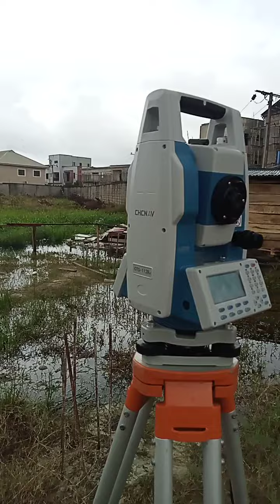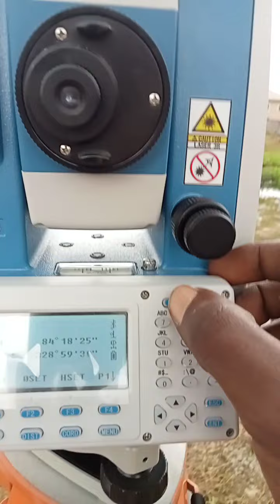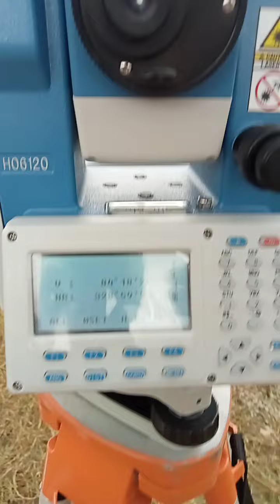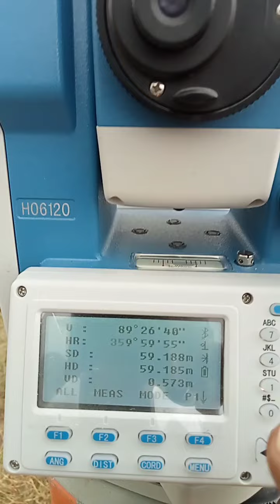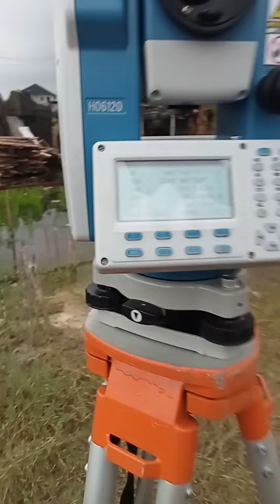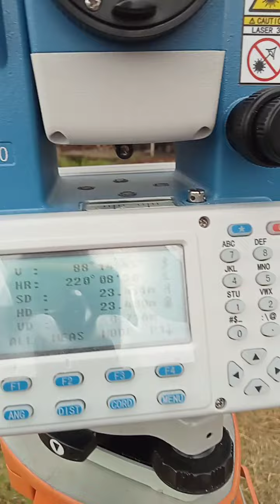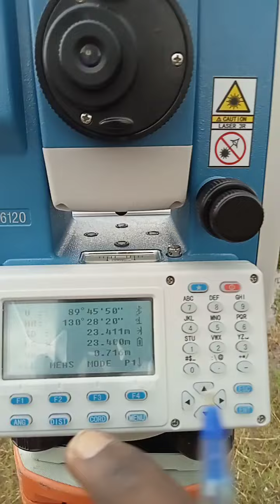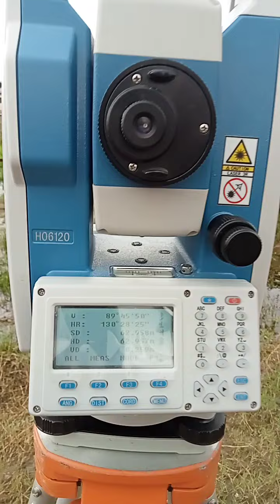How to use Total Station without Prism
From this video, you will learn how to use Total Station on site without Prism. How to use Total Station with NON-PRISM MODE even when you are not with your Prism on site and get the best result.